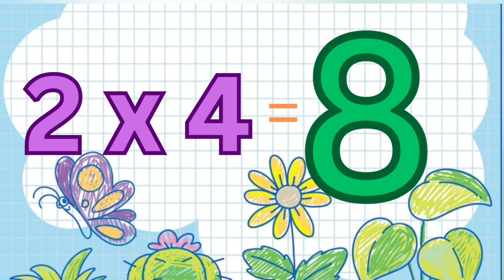multiplication of 2 | 2nd table | 2*1=2 | learning || with Hannan ❣️